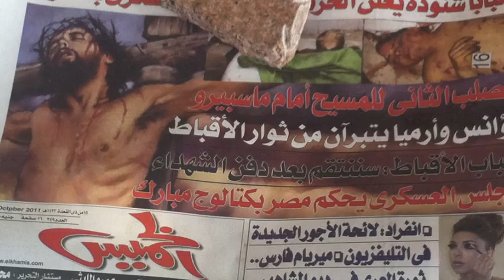cairo10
Griechisch-orthodoxe Kirche St. Georg und mehr.